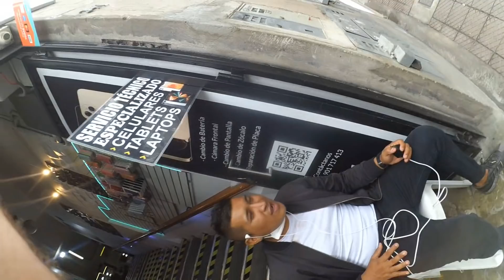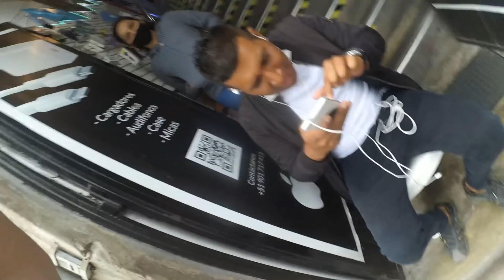ESPAÑOL BUSCA LAS CUCARDAS EN LIMA!! (BROMA CÁMARA OCULTA)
Buenas gente que mejor manera que volver al Perú y empezar con una cámara oculta, tengo que decir que es la primera vez que lo hago y creo que no se me da nada mal. Hoy troleamos a la gente con que estoy buscando las cucardas, diciéndoles que es una biblioteca. Y estas fueron sus reacciones, espero que os guste.

MI WEBCAM
MI MICROFONO
BRAZO PARA EL MICROFONO
MI CAMARA PARA VLOGS
MIS PANTALLAS
MIS FOCOS
MI TECLADO
MI RATON
MICRO DE SOLAPA
PANTALLA CROMA
SOPORTE PARA EL CROMA